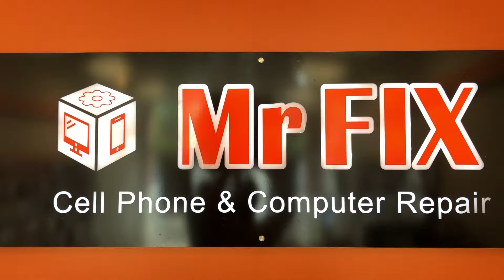Mr FIX Chesapeake location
Mr Fix Cell Phone & Computer Repair is your local electronics repair chain in Virginia.

Our experienced technicians will always take good care of you and provide you the lowest prices.

iPhone screen replacement near me, iPhone battery replacement near me, iPad screen repair, charging port repair, data back up, Hard drive upgrade and more.

 You name it - we Fix it!
Mr Fix